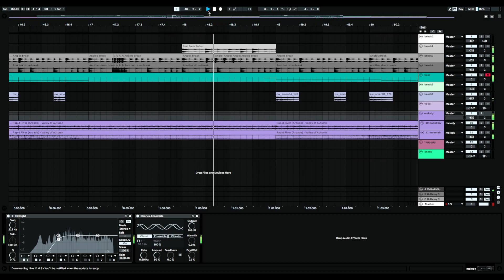Since Everyone Keeps Posting Their Breakcore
i dont know if this is chill breakcore or jungle but this is definitely getting released soon :)